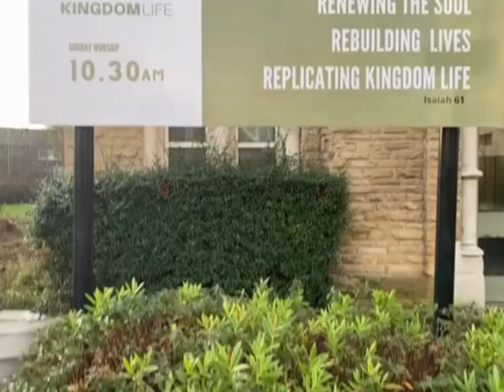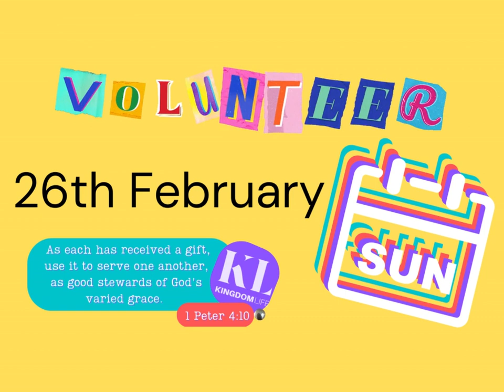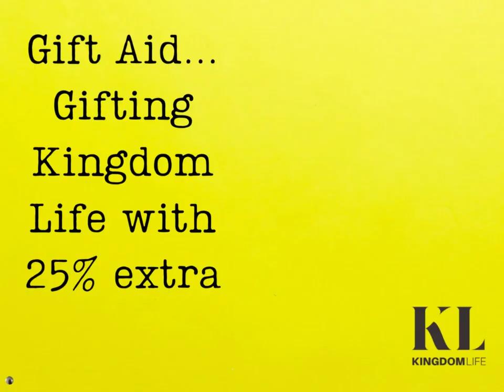KL Notices 19 Feb 23